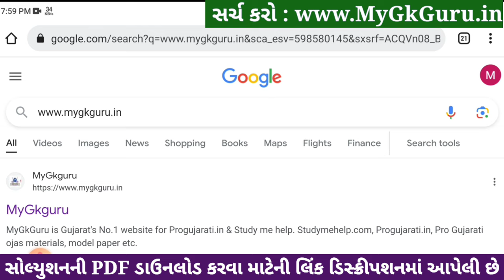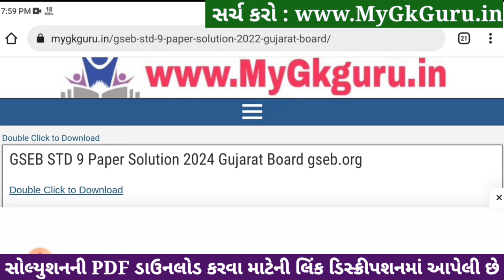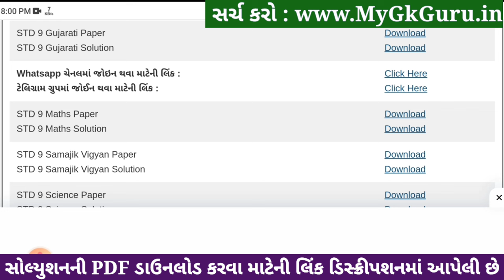Std 9 Gujarati Paper Solution 2024 50 Marks, Std 9 Gujarati Second Exam Paper 2024 Dhoran 9 Gujarati